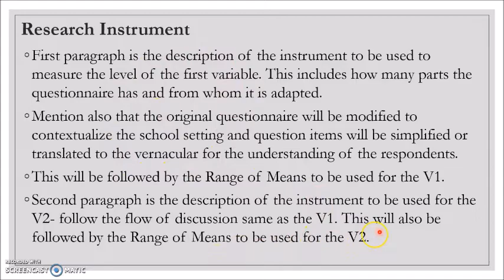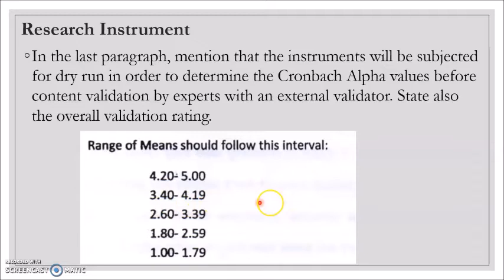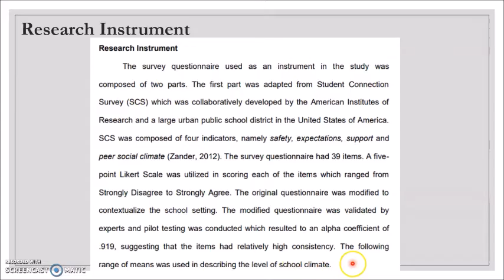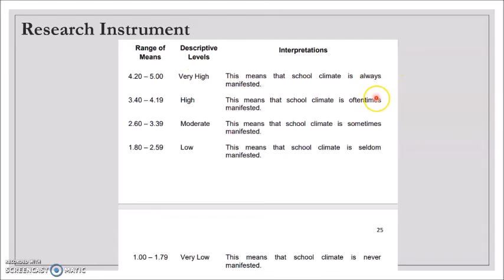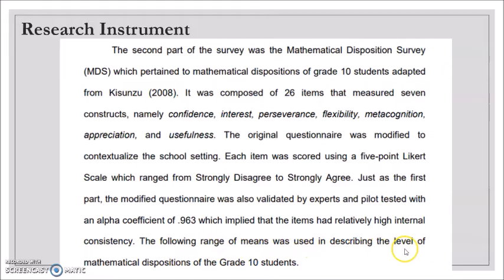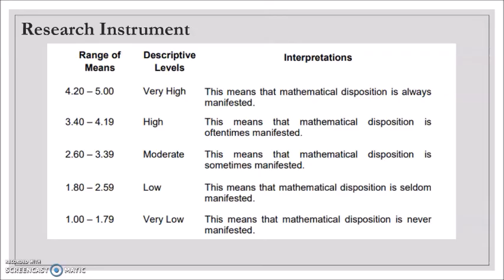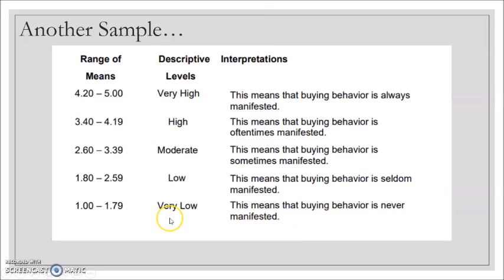How to Write Chapter 2: METHOD (IMRAD Part 3) | SHS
Research Instrument
Methodology Part 3